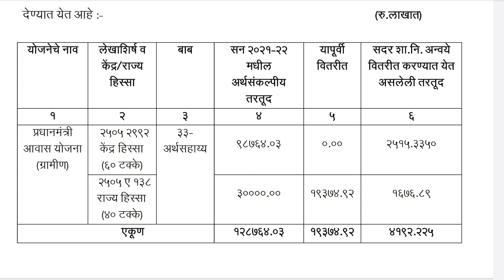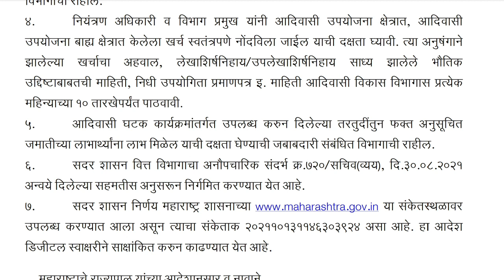प्रधानमंत्री आवास योजना ग्रामीण साठी निधी वितरित | PMAYG | gharkul yojana maharashtra